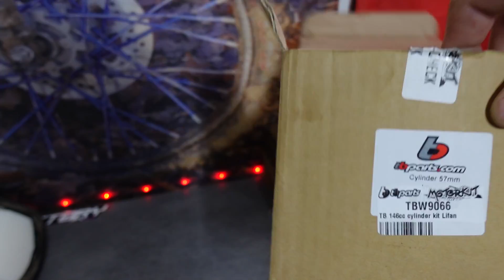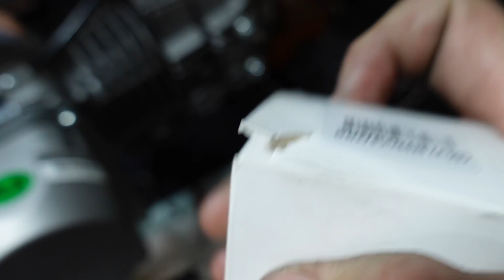Il me confit sa drift 140 cc neuve pour une prépa complète 😈 et des tests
Salut à tous dans cette nouvelle vidéo un abonné me confit sa drift toute neuve pour une préparation complète ainsi qu'une série de tests , le résultat est au top comme d'habitude .
Bon visionnage à tous , faîtes attention à vous et gazzz!